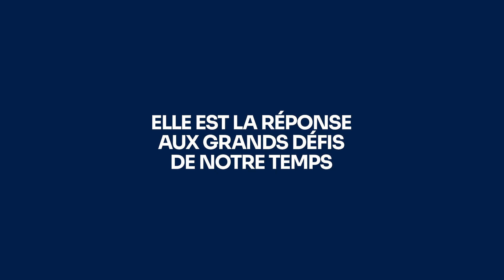Mecallians : Une alliance historique pour la mécanique française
Le 8 mars, à l'occasion du salon Global Industrie Lyon, FIM UNM et Cetim ont annoncé la création de Mecallians.
Cette bannière vient consacrer une histoire partagée, une trajectoire commune, une synergie opérationnelle qui est d’ores et déjà une réalité quotidienne, et que la FIM, le Cetim et l’UNM souhaitent exprimer avec force. Mecallians constitue un repère pour tous ceux qui souhaitent rejoindre le mouvement et agir pour les industries mécaniques françaises.
Cette initiative a reçu le soutien des ministres de l'Industrie et de la transition énergétique.